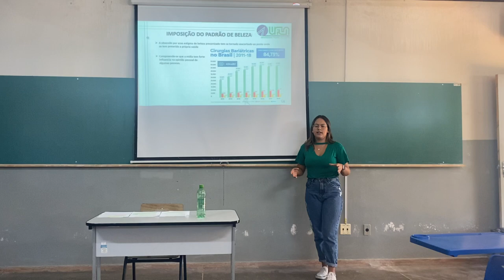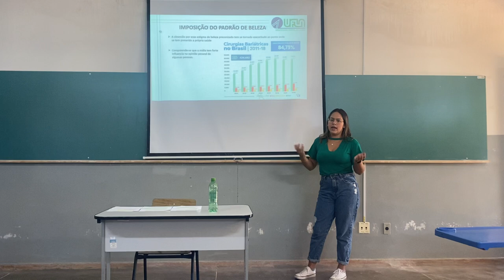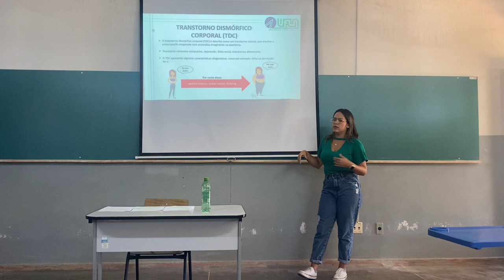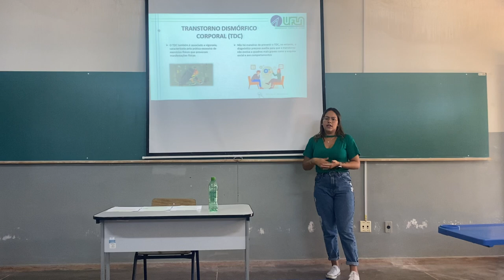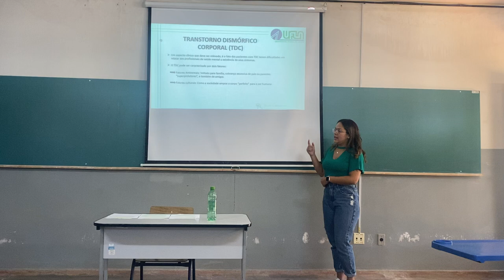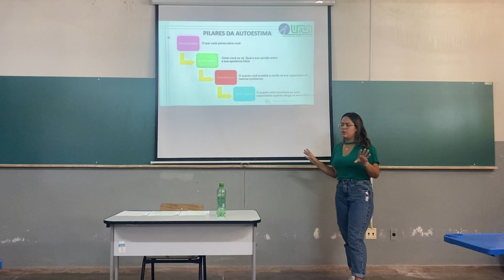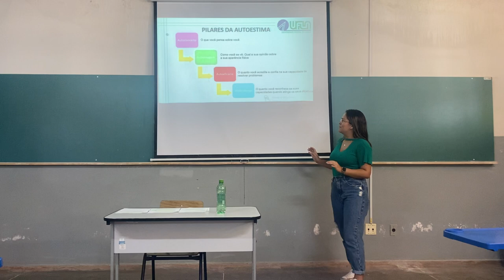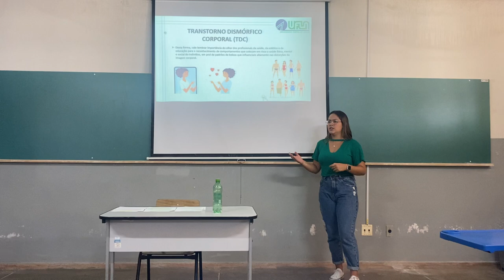Isabela T. Silva - Relação entre conceito de belezana construção da autoestima...